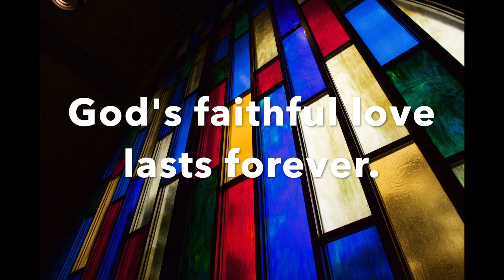University Baptist Church | Morning Worship, October 11, 2020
Welcome to UBC! We're so glad you're here.

If you're joining us for worship for the first time feel free to jump over to our website to download a worship guide for today's service before you press play

The service today is led by pastors Kat Kimmel and Brett Harris, music minister Taylor Hightower, accompanist Zhaolei Xie, and Gena Lott. Thanks for joining us! If you'd like to learn more about UBC reach out to our pastors (their email addresses can be found on our website - ubchm.org).